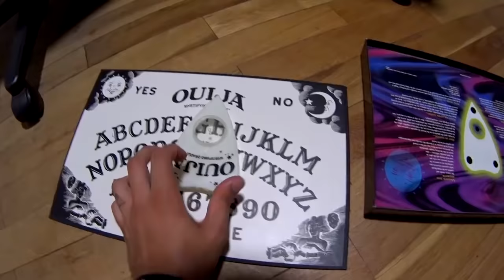COMO IRRITAR UM JOGADOR DE LOL #2